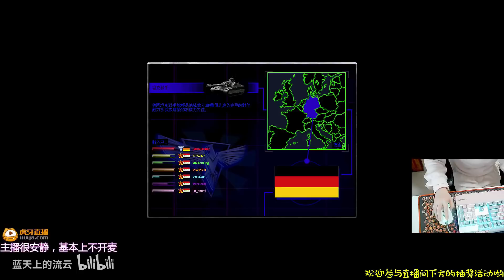【流云红警】误闯了别人的战队房：开局当我看到别人全是清一色伊拉克时，内心是崩溃的…